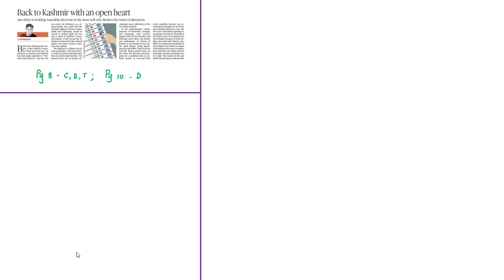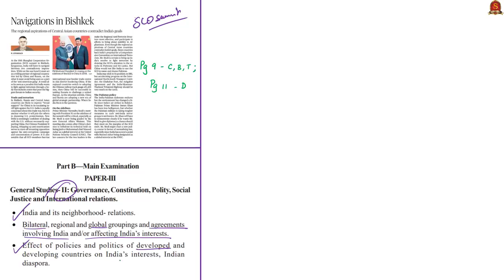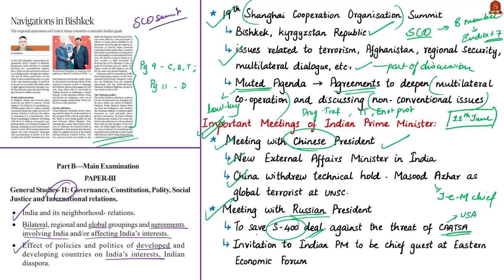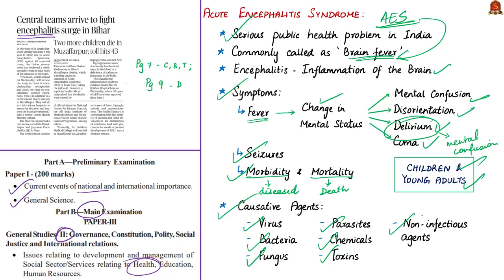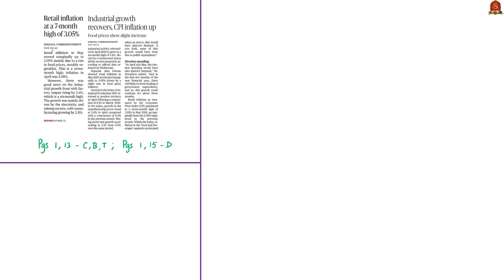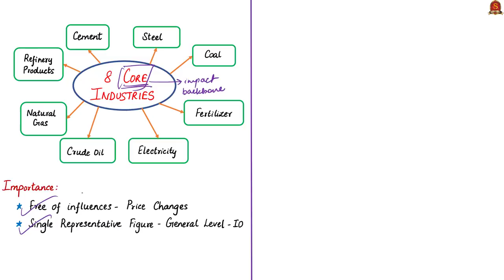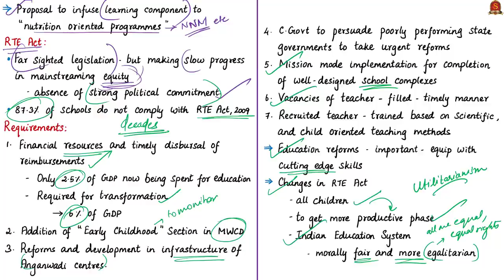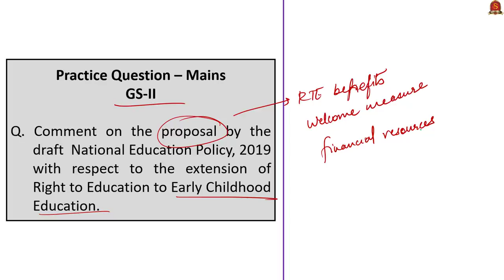The Hindu News Analysis | 13th June 2019 | Daily Current Affairs - UPSC Mains 2019 - Prelims 2020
Time Stamping of the News Articles: (Time Stamping for Mobile Phone Viewers is given in Comment Section)
1. Back to Kashmir with an open heart (Editorial) -  0:32
2. Navigations in Bishkek (Editorial) - 9:03
3. Central teams arrive to fight encephalitis surge in Bihar - 20:16
4. Retail inflation at a 7-month high of 3.05% - 28:09
5. Starting at three (Editorial) - 35:35
6. Practice cum Revision – MCQs - 43:00

Important topics such as JammuandKashmir SCOSummit AcuteEncephalitisSyndrome ConsumerPriceIndex IndexofIndustrialProduction EarlyChildhoodEducation are vividly discussed in UPSC Perspective in this video.